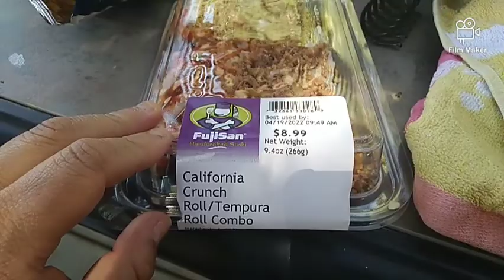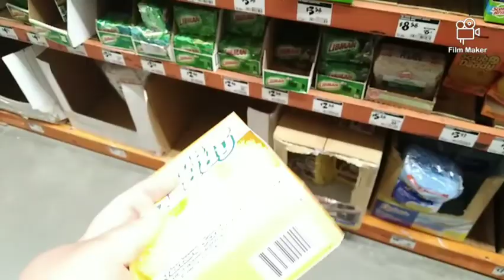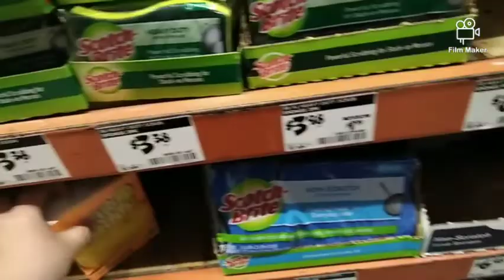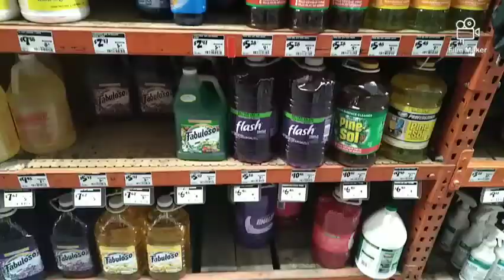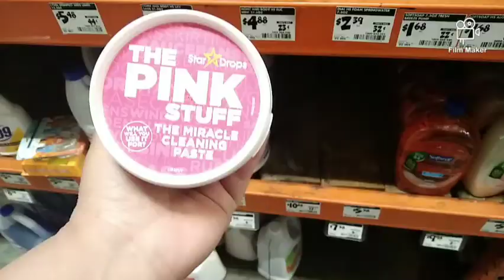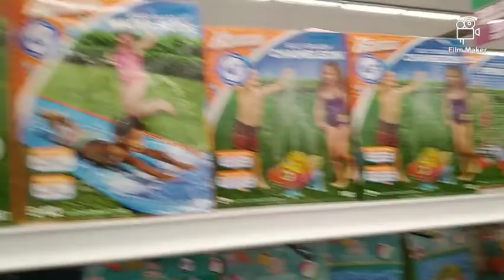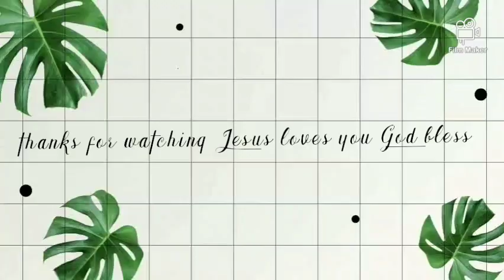swimming/dollar store and home depo kind of day 🙏🥰💜💕🦋🦋🦋🦋